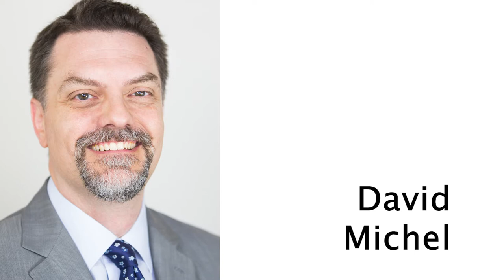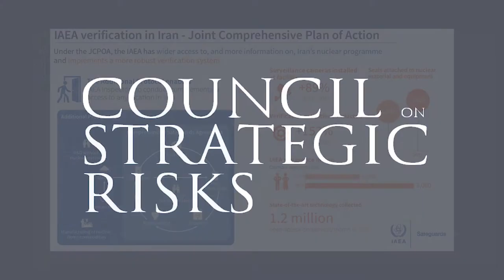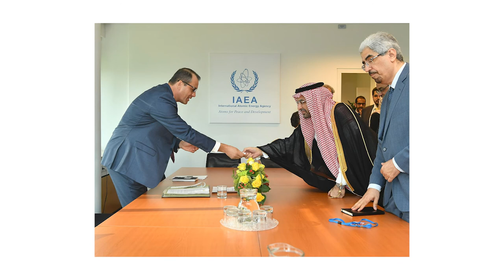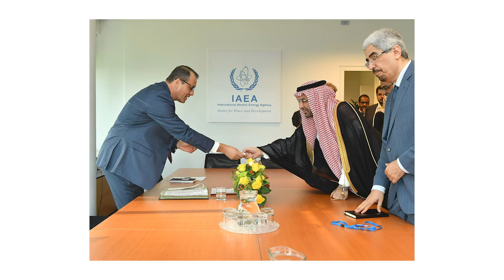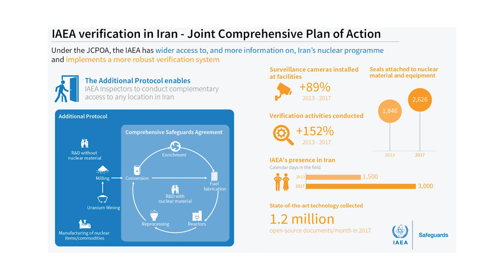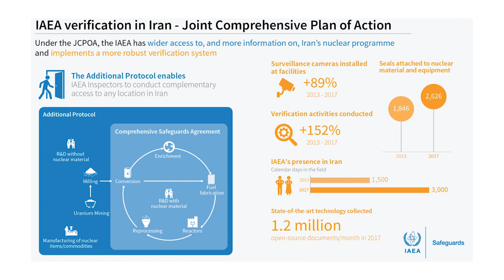CSR Episode 5: with David Michel and Christine Parthemore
Welcome to the Council on Strategic Risks (CSR) Podcast Network! Here we speak with leading experts who are working to anticipate, analyze, and address core systemic risks to security in the 21st Century. Our fifth episode focuses on climate, nuclear, and security dynamics in Iran and Saudi Arabia.
Saudi Arabia and Iran are geopolitical rivals that have been at the forefront of global security discourse for the last several years. In this episode, host Dr. Sweta Chakraborty speaks to David Michel, a Senior Research Fellow with the Center for Climate and Security and a Research Fellow at the United States Institute of Peace, and Christine Parthemore, CEO of the Council on Strategic Risks.